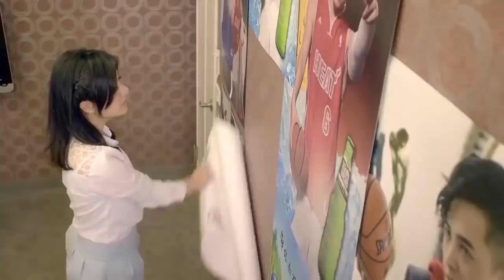女主已經受傷住院了，心機女還不放過她，故意向她潑熱水 💖 Chinese Television Dramas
Art In Love (Adi Kan Qingzi, George Hu, Greg Han Hsu, Hong Yao, Sharon Kwan)
Genres: Romance, Comedy, Urban, Sports
Also known as: 那刻的怦然心动

Plot: A story that revolves around two people who've known each other from their college days to the workplace and a mistaken romance that spans seven years. Unlike typical idol dramas where the characters uphold their one true love, the main characters learn to adapt in a cruel world.

Cast:
Tao Yufei - George Hu
Li Chenyin - Kan Qingzi
Qing Lang - Greg Han Hsu
Qiu Jiawu - Hong Yao
Zhong Yu - Esther Liu

EP27